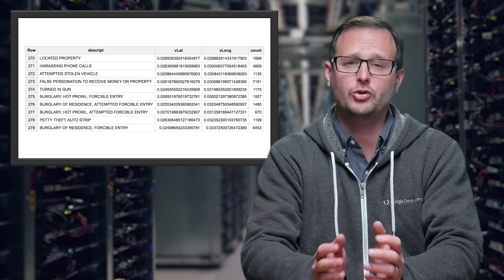Crime Hotspots in San Francisco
Using BigQuery and the SFPD Public Incidents Database, Reto Meier investigates how different types of crime are distributed around the City by the Bay  to find out which crimes are the most heavily concentrated in a particular area — highlighting hotspots for specific crimes across the city.